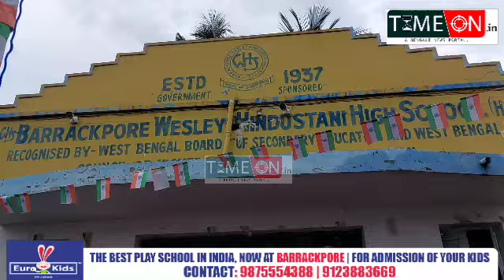ব্যারাকপুর ওয়েলেসলি হিন্দুস্তানি হাইস্কুলে পালন করা হলো স্বাধীনতা দিবস উপস্থিত বিধায়ক